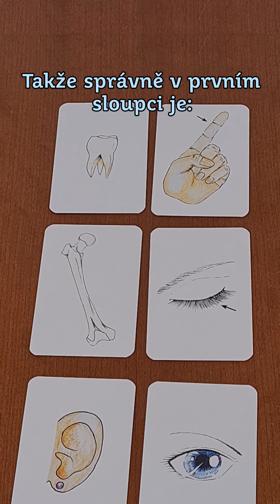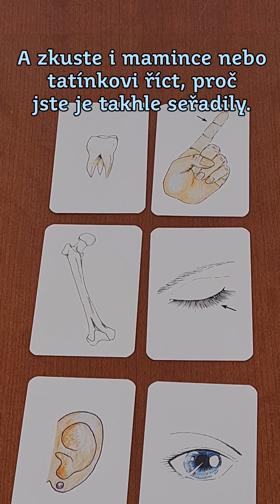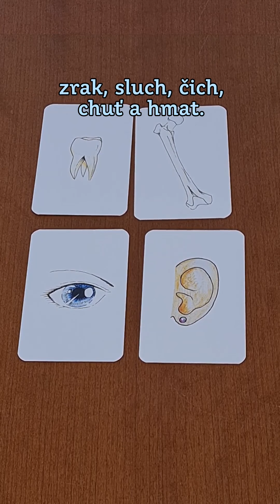Náměty na rozvoj myšlení dětí a přípravu do školy 4 | Pro chytré hlavičky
Ve hrách s Písmenkovými kartičkami už jste čím dál lepší,💪 takže tentokrát s doktorkou Janou Martincovou👩‍⚕️ zkusíme i nějaké těžší úkoly.🧠

Děti,👶 co vidíte na obrázcích ve videu?🤷 Zkuste opět nejdříve první sloupec od prvního, druhého, třetího, a pak druhý. Takže správně,✅ v prvním sloupci je: zub,🦷 kost,🦴 ucho,👂 a ve druhém: ukazováček,☝️ řasy,👁 oko.👀 Co je v této skupině? Jak bychom ji nazvali?🤔 Jaké je to správné slovo, kam tyhle věci patří?🤷‍♀️

Jsou to části lidského těla.🧍‍♂️ A je možné mezi těmi obrázky najít ještě něco podobného, abychom je zase seřadili do dvojic, které by se k sobě nejlépe hodily?🤔 A proč jste je takto seřadily?🤷‍♂️ Zkuste to.😉

Tak já bych je třeba seřadila následovně:🤓 K zubu bych dala tady tuhle stehenní kost,🦵 protože jsou oba hodně tvrdé.🪨 Pak k oku bych dala řasy, protože je to součástí tohoto smyslového orgánu,👁 i když ty řasy jsou na víčku, které oko kryje.🫣 A pak bych dala k sobě ucho s ukazováčkem, protože je u obou vidět na povrchu kůže.💪

Ale také byste to mohli dát tak, že byste dali oko👀 k uchu,👂 protože jsou to oba smyslové orgány. Schválně, dokážete i další smyslové orgány vyjmenovat?🤔

Máme pět smyslů: zrak,👀 sluch,👂 čich,👃 chuť👅 a hmat.👐

Co že to je za krásně malované🖌 kartičky, které můžete vidět ve videu?🤷‍♀️ Jsou to Písmenkové kartičky pro chytré hlavičky,💡 které Vám budou neocenitelným pomocníkem v rozvoji dětí.👶

A nezapomeňte nás sledovat, aby Vám nic neuniklo.😊